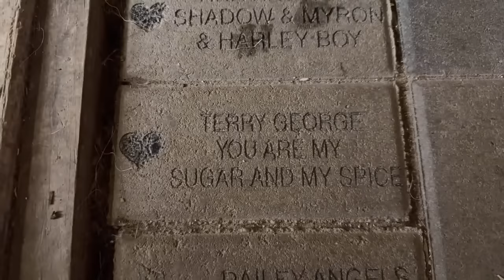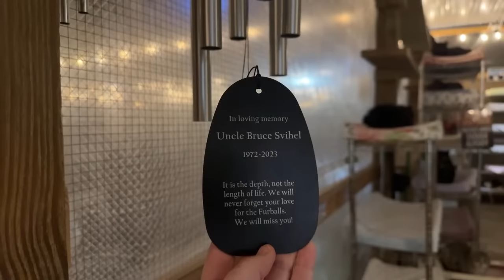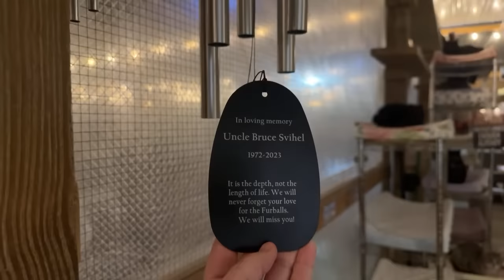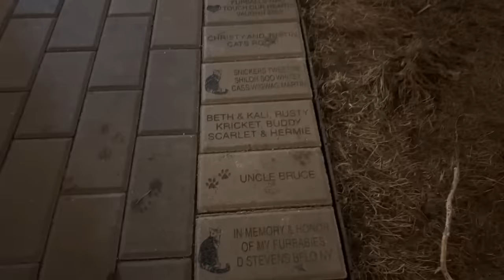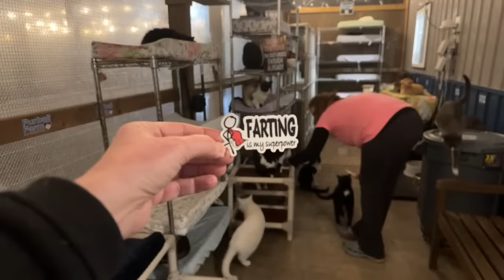Every new beginning comes from…